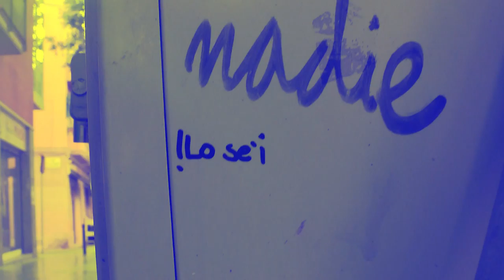ERA DEL CONTENEDOR--colonia B A R C I N O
MISERIA incorporada socialmente-
trabajo en negro.
DOCUMENTAL SOCIAL
serie social , la barcelona NO POSTAL Y NO MARCA